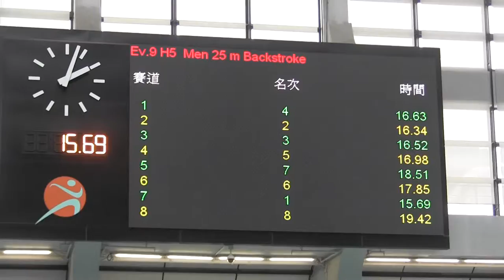20150125 男子25米背(KIN)@城門谷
20150125 男子25米背(KIN)@城門谷